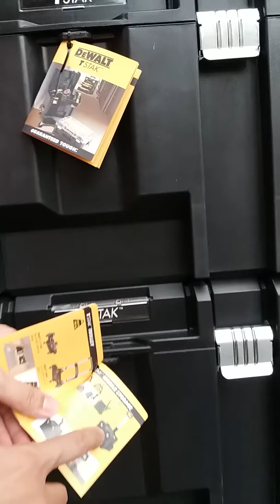得偉 Tstak 變形金剛 工具箱!